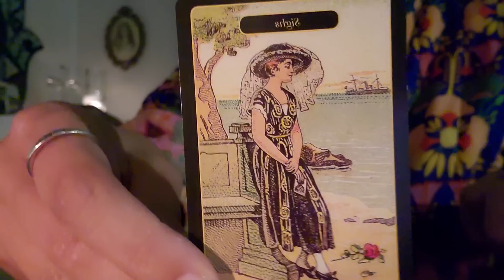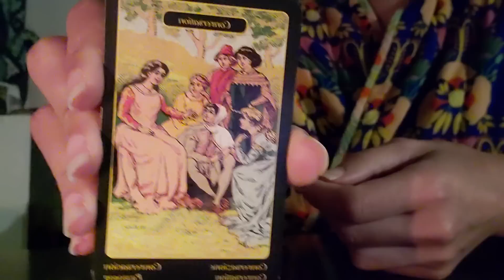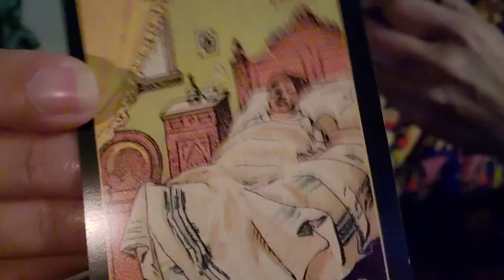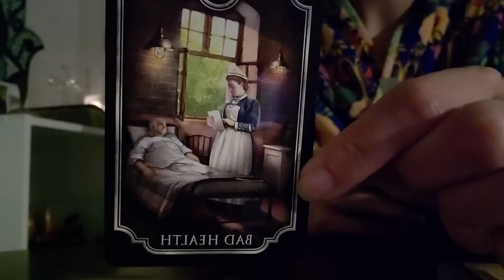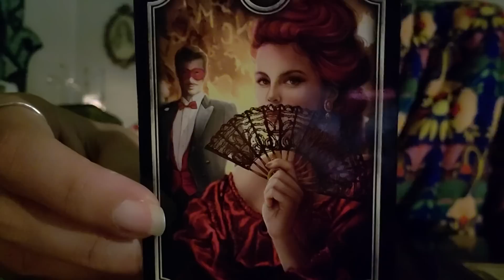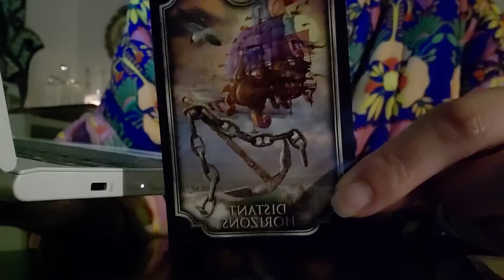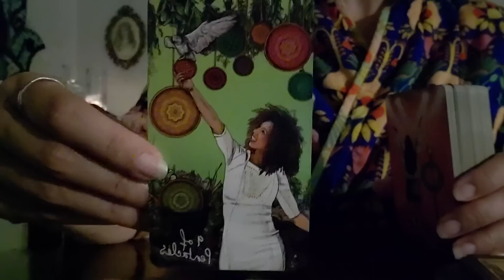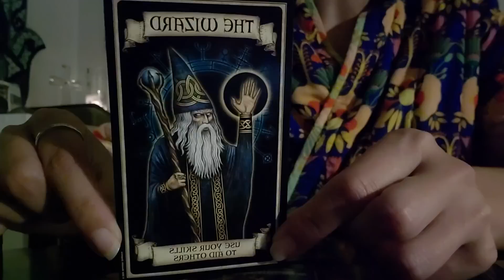Libra ♎️ Your PICS are on their wall!! 😳🤢 Someone in this life or the NEXT will act on your behalf!!